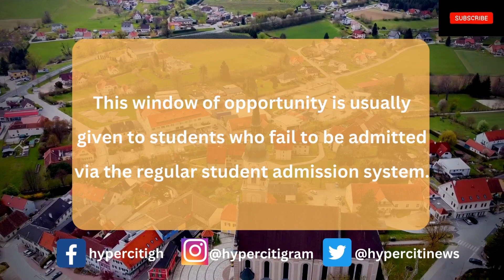KNUST: 7 Frequently asked Questions about Parrallel programmes in KNUST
Besides the regular and fee-paying mode of admission, Kwame Nkrumah University of Science and Technology admits students through a parallel program application window.

KNUST's parallel programs are currently run by the Faculty of Social Sciences and the Business school. Applicants who are interested in Social Sciences and Business Administration (All specializations) are required to apply through the admission portal.

This window of opportunity is usually given to students who fail to be admitted via the regular student admission system. Formerly, KNUST's admission window was focused on regular and fee-paying modes however, with the coming of the parallel programs, potential students may be at peace to give this opportunity a shoot.